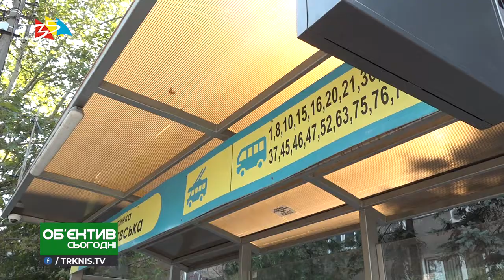Объектив 5 09 19 Мэр наградит за помощь в поимке вандалов